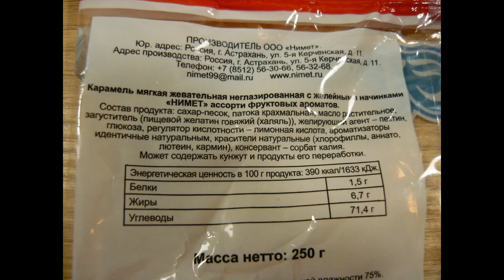Art Manij ВИДЕО ОБЗОР ТОВАРОВ Карамель мягкая жевательная НИМЕТ из Fix Price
Как помочь каналу:
2.Поставь палец вверх к этому видео.
3.Напиши комментарий к этому видео. Желательно хороший.
5.Посмотри остальные видео на канале "Art Manij - Семейный канал"